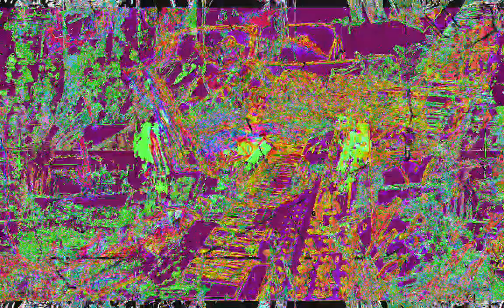[EPILEPSY WARNING] Movie 23 02 02 10h10m17s